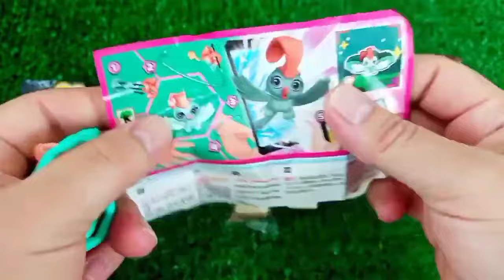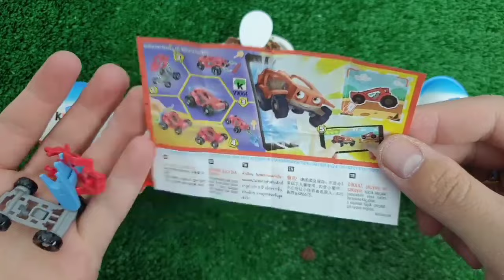ASMR RAINBOW DESSERTS FROZEN NIK-L- NIP COLOR ICE CREAM 무지개 디저트 얼린 닉 클립 아이스크림 먹방 MUKBANG CANDY